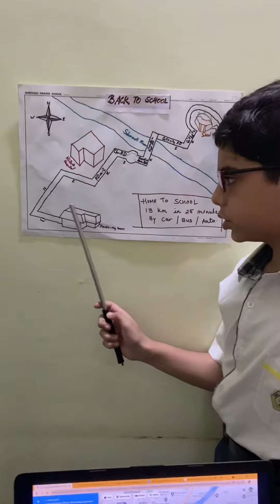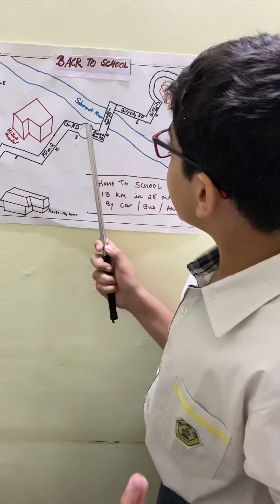Home to School Project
Explaining Map from home to school as a part of Maths project